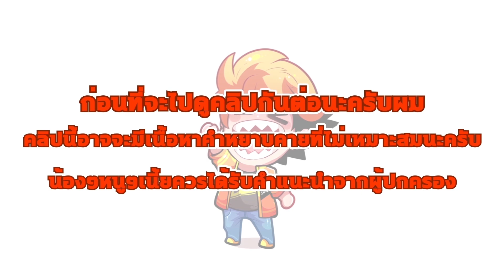Free fire รีวิวชุดใหม่ นายพลคนคลั่งยิงหัว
boxskin free fire พี่หมู